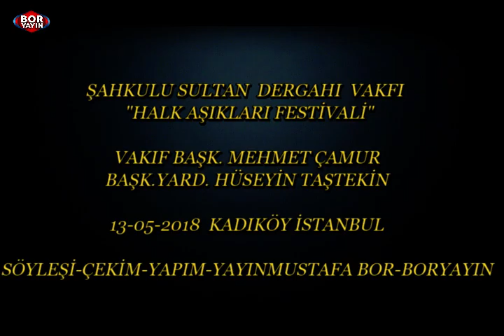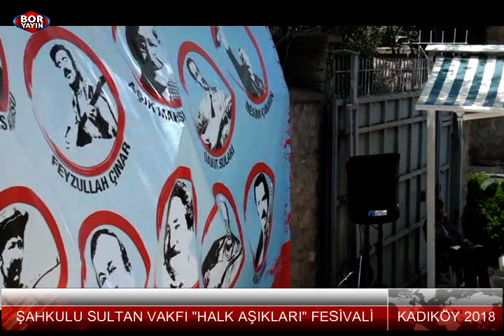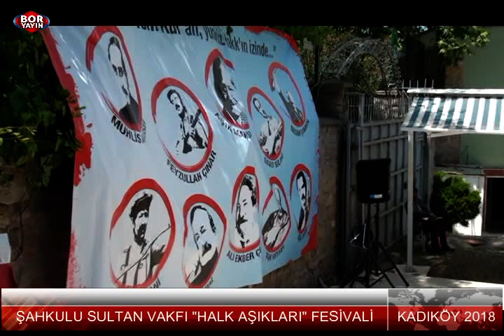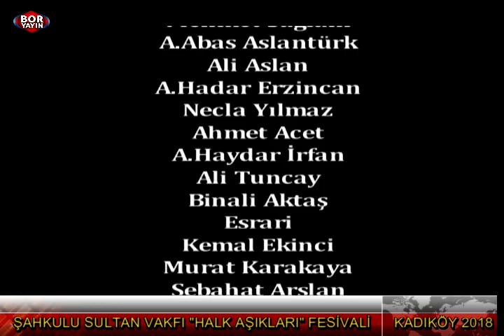BORYAYIN-ŞAHKULU SULTAN DERGAHI VAKFI OZANLAR FESTİVALİ 2.GÜN İST.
ŞAHKULU SULTAN DERGAHI VAKFI  AŞIKLAR FESTİVALİ 2.GÜN
AÇILIŞ KONUŞMSI:HÜSEYİN TAŞTEİN VAKIF BAŞK.YARD.
 NECDET SARAÇ VAKIF BASIN DANIŞMANI
SÖYLEŞİ:MUSTAFA BOR-HALK AŞIKLARI-HALK ŞAİRLERİ
SAHNE ALANLAR::HALK AŞIKLARI ve ŞAİRLER
SUNUM:ÜLKÜ AŞARÖZ ve YUSUF KARAMAN
ÇEKİM-YAPIM-YAYIN:EDEB.ÖĞRT.MUSTAFA BOR-BORYAYIN
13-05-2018 ŞAHKULU SULTAN VAKFI KADIKÖY İSTANBUL
       ŞAHKULU SULTAN DERGAHI VAKFI'NDAN YANSIYANLAR
   700 Yıldan Günümüze dek İstanbul Kadıköy'de Yaşam Bulan Alevi ve Gönül Dostlarına İnanç,Kültür,Sanat ve Soyal Alanlarında Hizmet Sunan Alevi Eğitim Akademisi Sayılan ŞAHKULU SULTAN DERGAHI Gelenekselleştirdiği ve İki Gün Süren "HALK OZANLARI-AŞIKLARI FESTİVALİ"nin 2.sinin 2.Gün Proğramını 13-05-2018 Tarihi'nde de Onlarca Şair ve Halk Aşığının Katılımıyla Vakıf Açık Hava Gösteri Alanında Yaşama Geçirdi.
   Vakıf Başk.Mehmet ÇAMUR,Başk.Yard. Hüseyin TAŞTEKİN,YK Üyeleri,Vakıf Basın Danışmanı AraştIrmacı Gazeteci Yazar CHP MV.Aday Adayı Necdet SARAÇ'ın hazır bulunduğu 2.Gün Etkinliğine ,Liyons Anadolu Yakası Federasyonu Kulüpleri Temsilcileri; Genel Yönetmen 2.Yard.Ruhi GÖNÜLLÜ-Sevgili Eşi Tülay Tülay GÖNÜLLÜ,Geçmiş Dönem Genel Yönetmeni İsmet Özer BALTA ,Koordinatör Kazım KOÇ,,Komite Başkanları;Hüseyin KAYA ve Maltepe Selamiçeşme Metropolitan,Kandilli Caddebostan Sahil Kulipleri Başkan ve Üyeleri,,İstanbul'da yaşam bulan Cemevleri,Vakıf,Dergah ,Sivil Toplum Örgüt Temsilcileri, Onlarca Halk Ozanımız,Şair,Can ve Sanatsever Canların katılımıyla yaşam bulan etkinliğin sunumunu ;Ülkü AŞARÖZ ve Yusuf KARAMAN yaptı.
   2.Gün Etkinliğin açılışı Konuşmasını Vakıf Başk.Yard.Hüseyin TAŞTEKİN yaptı.Günün Anlam ve Önemi vurgulayarak, Halk kültürümüzü, yaşatan Ozanlar-Aşıklar ve Şairlerimizin dinletisi yanı sıra Vakfı Eski Aş Evinde açılan Emine ÜLKERİM FOTOĞRAF SERGİSİ'ni de gezmelerini istedi.
Sahneye çıkan onlarca;Halk Ozanı,Aşığı ve Şairlerimizin okudukları eserleri ardından her birine ayrı ayrı adlarına hazırlanan PLAKETLERİ Şahkulu Vakfı Yönetimi,Hizmet Sunan Kızlarımız,Kadınlarımız ,Gençlerimiz ve davetli konuklar tarafından verdirilerek onurlandırıldılar.
   Ozanlar Festivali 2.Gün Proğramı sonunda Can Sanatçılarımız Dede Muharrem TEMİZ ve Tolga SAĞ Sahne alarak "2018 Şahkulu Sultan Ozanlar Festivaline" katkılarını sundular.
   1.Gün Etkinliği gibi 2.Gün Etkinliği de Katılımcılar tarafından Dinlenilen sanatçılarımız, birlikte paylaşılan lokmalarımız ve yapılan dualarımızının oluştırduğu kutsiyet gücü ve ruhu içinde esenlikle son buldu.
   Haber:Edeb.Öğrt.Mustafa BOR-Boryayın 2018 İstanbul